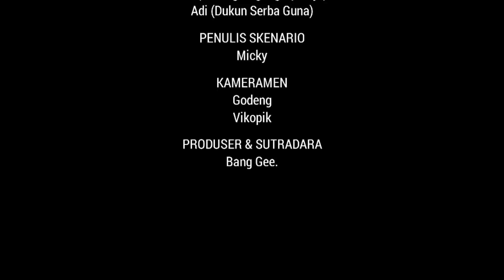BONCEL SUSIS | EPISODE 1